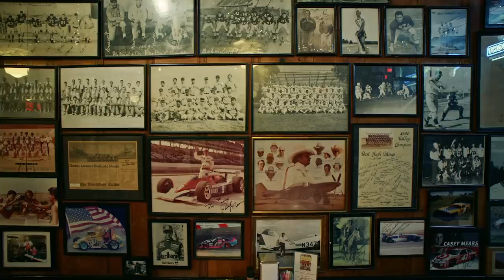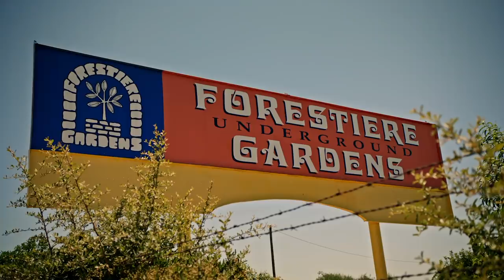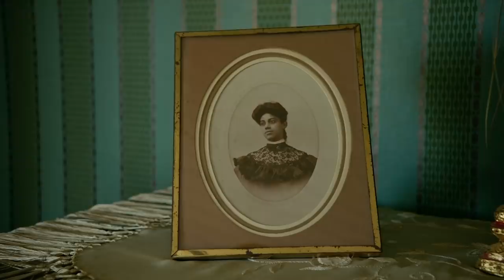Central Valley: California Pop | Road Trip Adventure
Anthony and Shikira head north into the Central Valley of California in search of the best pop culture places in the area in the GoUSA TV show, California Pop.